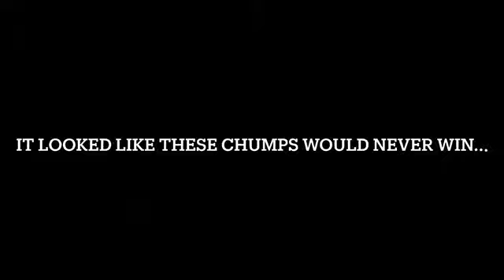Lil' Kid kills the ENDER DRAGON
Hey guys, Marty here, today lil kid and I attempt to kill the ender dragon in minecraft. Also leave a comment "i subbed and liked" (if you did) and you will get a shoutout in the next vid!
Shoutout to @Upstream jam